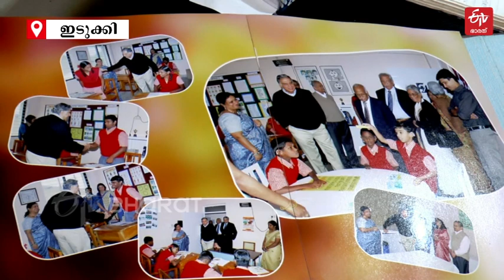രത്തൻ ടാറ്റയുടെ ഓര്‍മകളില്‍ മൂന്നാറിലെ തൊഴിലാളികള്‍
മൂന്നാറിനോട് എന്നും പ്രിയമായിരുന്നു രത്തൻ ടാറ്റയ്‌ക്ക്. രണ്ട് തവണയാണ് അദ്ദേഹം മൂന്നാറിന്‍റെ മണ്ണിലേക്ക് എത്തിയത്. അദ്ദേഹത്തിന്‍റെ വിയോഗം മൂന്നാറിനെയും തീരാദുഃഖത്തിലാഴ്ത്തി.